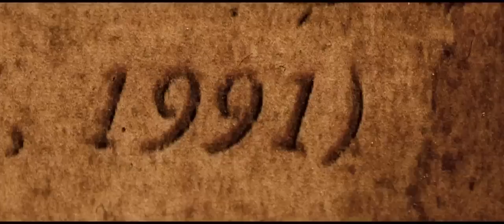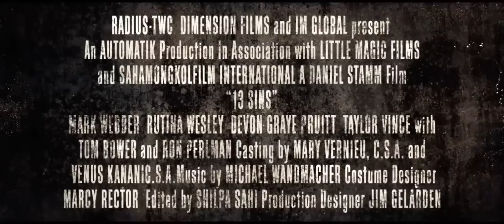13 Sins - 2014 - Official Trailer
A cryptic phone call sets off a dangerous game of risks for Elliot, a down-on-his luck salesman. The game promises increasing rewards for completing 13 tasks, each more sinister than the last.

Country: USA
Year: 2014
Language: English
Runtime: 88 min

Directed by: Daniel Stamm
Starring: Tom Bower, Devon Graye, Mark Webber